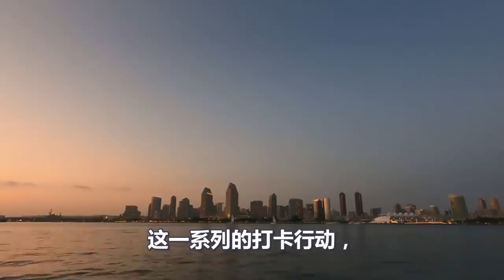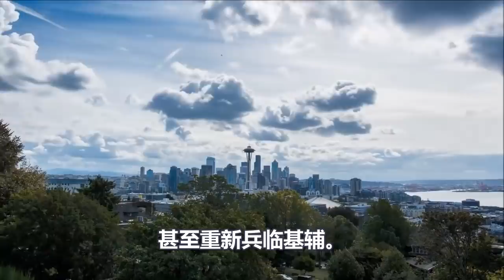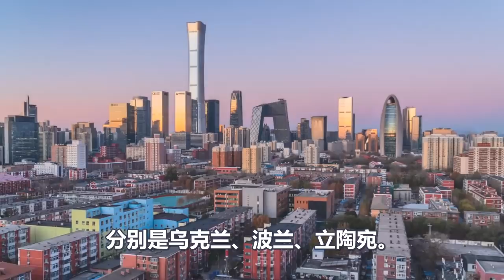崩溃、脑袋瓜子嗡嗡的、整个欧洲被泽连斯基诈蒙了、制裁俄罗斯、援助乌克兰、如今最大的苦果来了、欧盟哭诉、这是赤裸裸的敲诈、